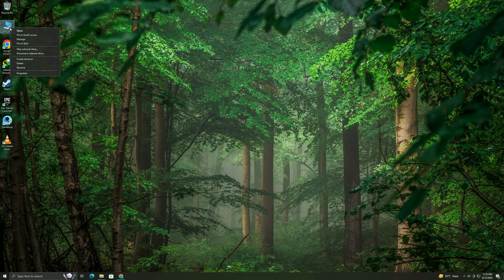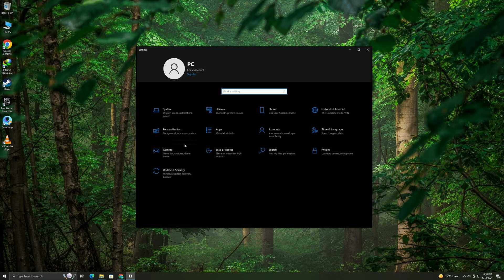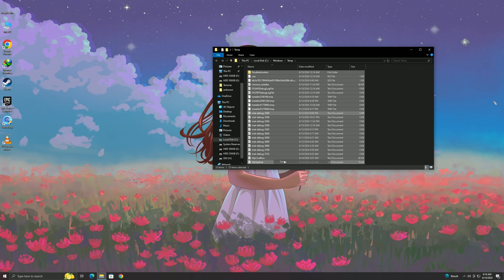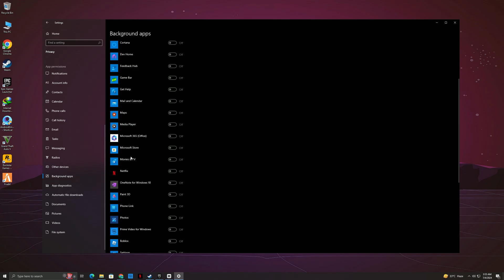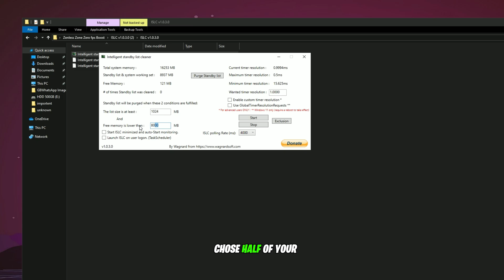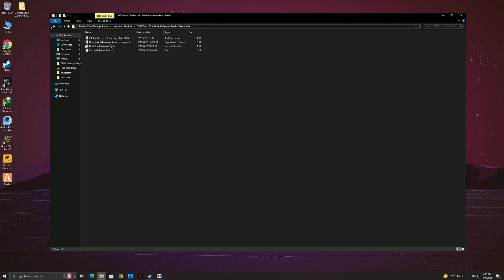How To Boost FPS, FIX Lag And FPS Drops In Zenless Zone Zero📈✅| Unlock Max FPS | Best Settings!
If you want to boost FPS, fix lag, and FPS drops in Zenless Zone Zero, this video is for you! Learn how to unlock max FPS and find the best settings for a smoother gaming experience.

 hope you guys enjoyed it, Did this video help you out? if it did, Hit 👍 "LIKE"👍 - Thank you!

Timestamps:
Intro(Zenless zone zero ) - 0:00
Input LagOptimization  - 0:22
Mouse Settings Optimization - 0:57
Clean Up - 1:30
GameMod - 2:00
Gernal Optimization - 2:17
Performance Option - 2:38
Windows Optimization - 2:59
Start up  - 3:17
Ms Config - 3:40
Optimization Fps Boost Pack - 4:00
End - 5:35